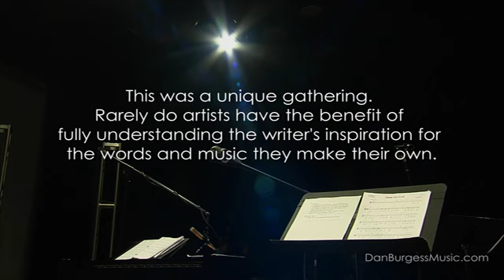In His Presence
This is the third of four videos I had the privilege of recording with Cynthia Clawson and Brian Mann a few years ago. You can find the first two: "Thank You, Lord" and "You Are There" on YouTube, Facebook, and ReverbNation. This song is entitled, "In His Presence." Our prayer is that you are both informed and blessed by it's message. Dan Burgess